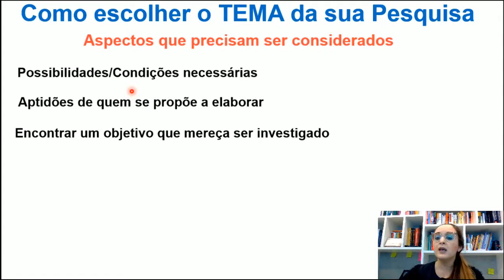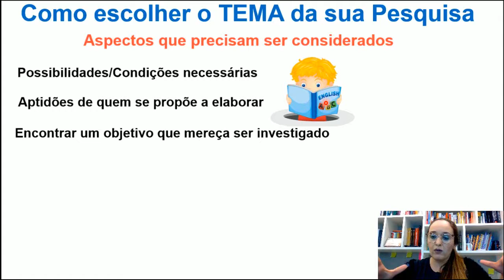Como escolher o TEMA de uma PESQUISA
Um breve vídeo falando sobre a importância da escolha do tema de pesquisa e os critérios a serem seguidos.